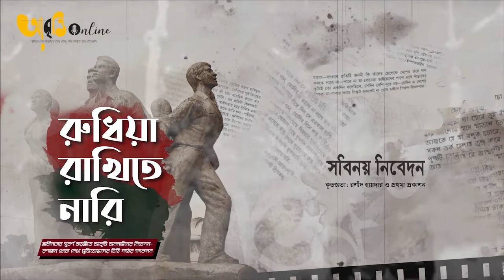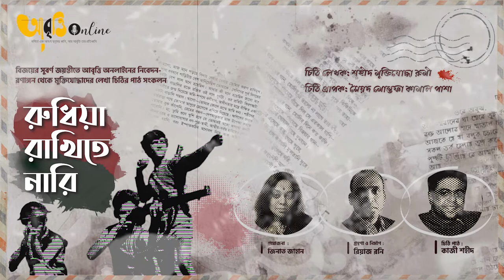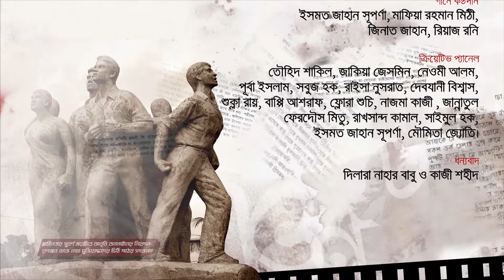আবৃত্তি Online PODCAST একাত্তরের চিঠি পাঠ : কাজী শহীদ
বিজয় দিবসে আবৃত্তি অনলাইনের বিশেষ নিবেদন- রণাঙ্গন থেকে লেখা ‘একাত্তরের চিঠি’র পাঠ সংকলন  "রুধিয়া রাখিতে নারি"
ভাষা সংগ্রামের মধ্য দিয়ে স্বাধীনতা অর্জনের বীজ বপন করে, ২৩ বছর শেষ না হতেই কথিত ভীরু, অলস, কর্মবিমুখ, যুদ্ধবিদ্যায় অনভিজ্ঞ একটি জাতি প্রশিক্ষিত ও দক্ষ সেনাদের বিরুদ্ধে সশস্ত্র যুদ্ধ করে স্বাধীনতা ছিনিয়ে এনেছে! দেশ মাতৃকার লাঞ্ছনা ও গ্লানি মোচনের স্বপ্নে, পরাধীনতার শৃঙ্খল ভাঙতে, প্রস্তুতি ও হাতিয়ারহীন এসব যোদ্ধার দুর্দমনীয় প্রাণের আবেগ ও প্রত্যয়ের কাছে ভয়ঙ্কর মারণাস্ত্রও হয়েছে তুচ্ছ। আধুনিক যুদ্ধাস্ত্রের ভয়াবহতা না বুঝে এবং এক অসম যুদ্ধকে উপলদ্ধি করেও কী বিস্ময়! তাঁরা রণে ভঙ্গ না দিয়ে বরং আরো বুক চিতিয়ে দাঁড়িয়েছেন আপন মানচিত্র অধিকারের অনিবার্য যুদ্ধে। প্রাণের আবেগই তাঁদের কাছে হয়ে উঠেছে শ্রেষ্ঠ অস্ত্র। বঞ্চিত বাঙালীর বুকে আগেই বেজে উঠেছিল পশ্চিমাদের বিদায়-ডঙ্কা, মজলুম জননেতা ওদের বলে দিয়েছিলেন, ‘আস্সালামুআলাইকুম'। বাঙালী বীরকে বন্দী করেও দাবিয়ে রাখতে পারেনি পশ্চিমারা। জেলের তালা ভেঙে তিনি নিয়ে এসেছিলেন মানচিত্রের মহানায়ক জাতির জনককে। ২৩ বছরে বপিত বীজ তাই মাটি ফুঁড়ে বেরিয়ে এসেছে এক আকাশচুম্বী বজ্রনির্ঘোষে—বঙ্গবন্ধুর বজ্রকণ্ঠে তাঁরা শুনেছেন যুদ্ধের দামামা:
‘রক্ত যখন দিয়েছি, রক্ত আরও দেব,
এ দেশের মানুষকে মুক্ত করে ছাড়ব, ইনশা আল্লাহ।'
৭ই মার্চের মহাসমুদ্রে গণমানুষের মুক্তিকাঙ্ক্ষা জেগে উঠেছিল দৃঢ় প্রত্যয়ী মানুষের অস্তিত্বের মর্মমন্ত্রে। বিশ্ব তাই দেখেছে, প্রকৃতির কাদামাটির মতো নরম বাঙালী প্রয়োজনে হতে পারে কতোটা ভয়ঙ্কর! বর্ষার কোমলতায় ভেজা বাঙালী গ্রীষ্মেও হতে জানে কতোটা রুক্ষ ও কঠিন...
গণমানুষের সেই আত্মত্যাগের ইতিহাস, জনযুদ্ধের দৃপ্তকাহিনী—শুধু মানুষের মানসপটে-দলিলে-দস্তাবেজেই নয়,—দীপ্ত হয়ে আছে রণাঙ্গন থেকে মুক্তিযোদ্ধাদের ও তাদের প্রতি লেখা স্বজনদের চিঠিতেও।
স্বাধীনতার সুবর্ণ জয়ন্তীতে আবৃত্তি অনলাইনের বিশেষ নিবেদন—
২০ জন আবৃত্তিশিল্পীর কন্ঠে রণাঙ্গন থেকে মুক্তিযোদ্ধাদের লেখা নির্বাচিত চিঠি পাঠের সংকলন-
"রুধিয়া  রাখিতে নারি"
গ্রন্থনা ও নির্মাণ : রিয়াজ রনি
প্রযোজনা : জিনাত জাহান
চিঠি পাঠ : কাজী শহীদ
চোখ রাখুন আবৃত্তি online এ…
YouTube.  link : shorturl.at/ghMQ2